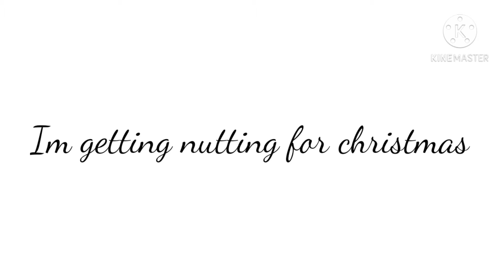Im getting nutting for christmas song in glmv (unfinished)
Susan is mean as well